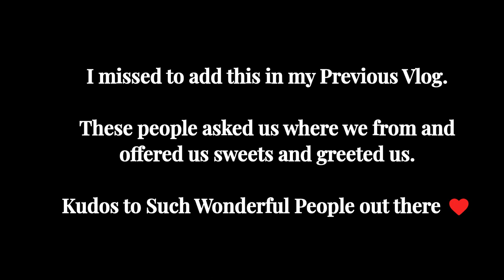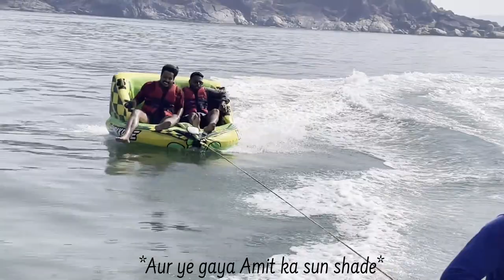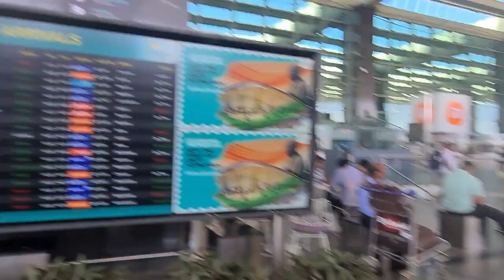Bangalore & Gokarna | Vlog-3 | Amit ka Sunglass Gaya Pani Mae | Kudle Beach ka SUNSET from Hill Top.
In this vlog we explored some water sports and went to a cafe at Om Beach and tried thier Falafel & Hummus, which was super delicious. We stayed there for most of the day and then we went back to our hotels and packed our laguage to go back to bangalore to catch the flight for Lucknow next day. On our way we came across a viewpoint from where we saw the beautiful mesmerising view of SUNSET at Kudle Beach.
We also visited the Udupi resturant at bangalore again for breakfast and then went to Airport. We had our first lounge experience at the airport. Which was good. The experience was great. Food was top notch.